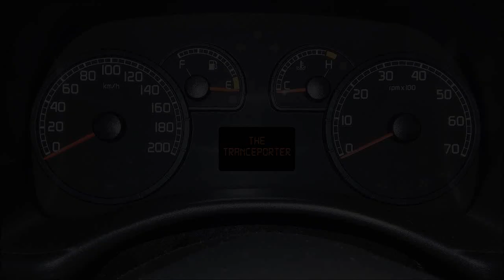NFS Underground 2 - Renault Clio Williams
One of my favorite car mods for NFSU2 is this Clio Williams converted from Forza Horizon 3 by GM25. It has some amazing customization options like roof tire, rally headlights and mudflaps.